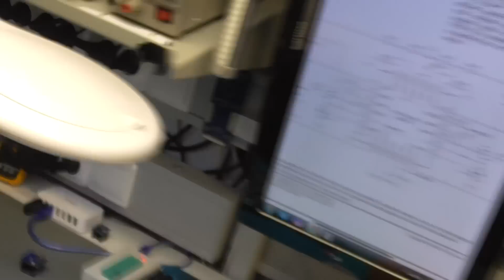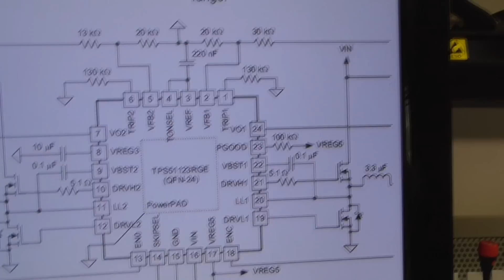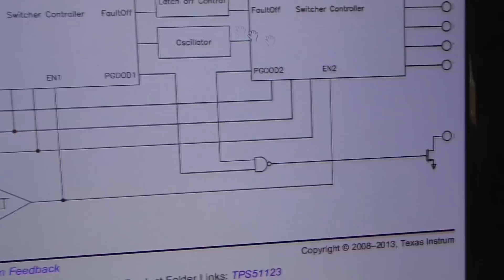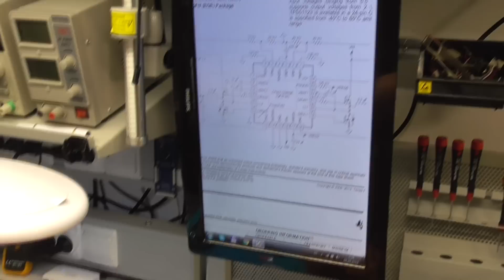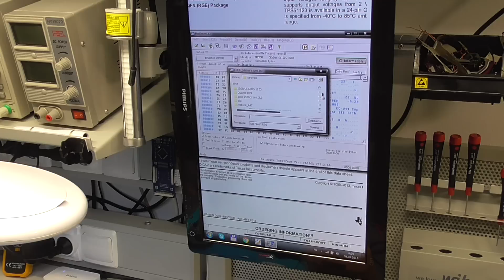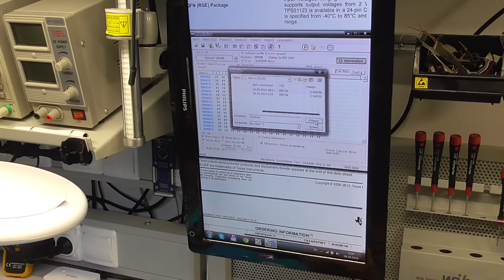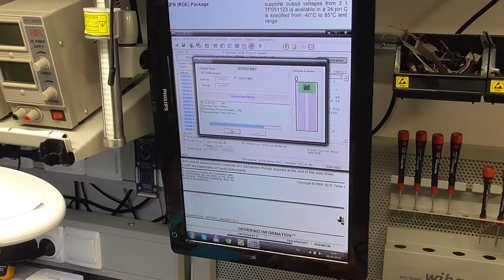HP 635 дежурка (часть 2)